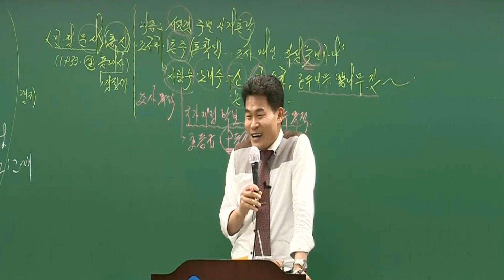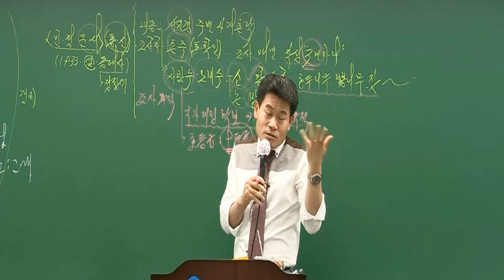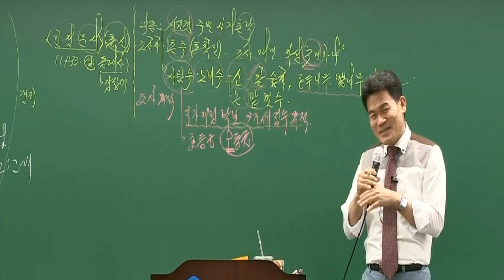공부는 유전이 맞지만 누구나 9급은 할수있다